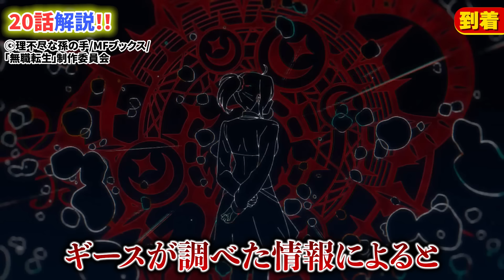【無職転生】最新話20話！省略されたロキシーの夢とは？！他アニメだけでは分からない設定解説！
【無職転生　書籍版】
無職転生は完結済みの作品です
書籍版にしかないエピソードなどもあるのでアニメとはまた違った面白さがあります！
書籍版はこちらから▼

【オススメ配信サイト】（PR）
ABEMAプレミアム
無職転生が地上波同時・最速配信！
無職転生を誰よりも早く視聴したい方はこちらから

◆チャンネル内使用イラストの絵師様達
※イラストは全て絵師様に許可をいただいたうえで使用しております。

引用元
(C) 理不尽な孫の手/MFブックス/「無職転生」製作委員会
(C) 原作: 山田鐘人・アベツカサ/ 小学館/「葬送のフリーレン」製作委員会